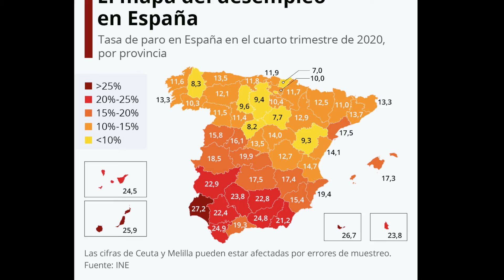el mapa del paro en 2020,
gracias bill!, sin tí no podríamos haber conseguido estos resultados extraordinarios.